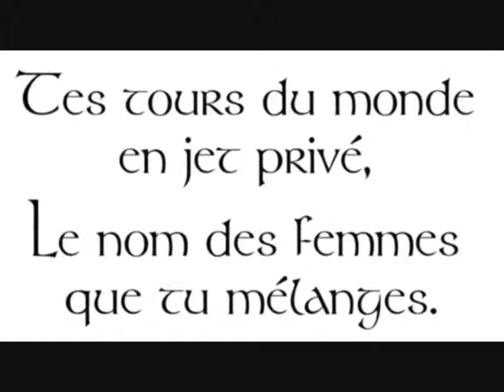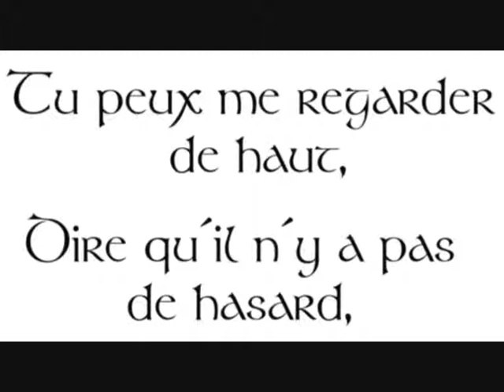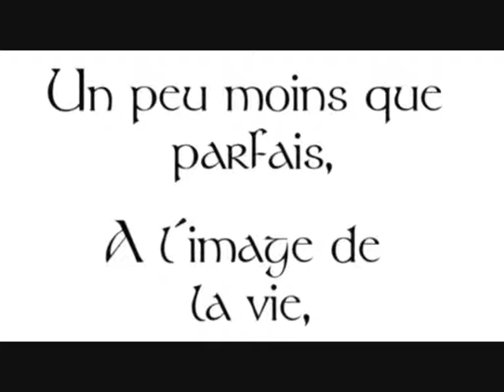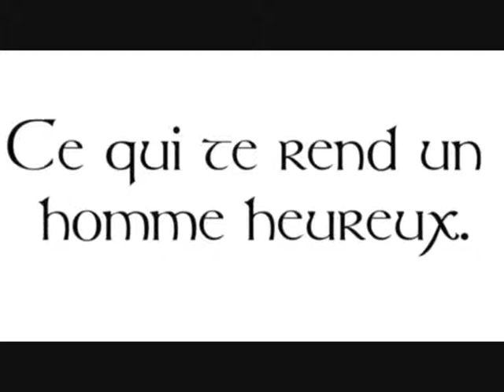Pas Jaloux - John Mamann (Paroles)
Artiste: John Mamann
Titre: Pas Jaloux